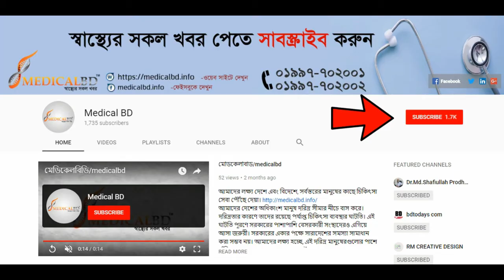শিশুদের ঘাড় বাঁকা হবার কারণ ও সমাধান | Neck Problem Of Child